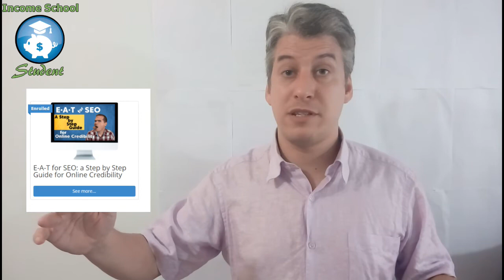Income School's Project 24 | Why Link Building Is A Waste Of Time! | Do This To 9 X Your Traffic!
Links and Services mentioned in the video:
Project 24 Membership:

Why not get a lifetime copy of the Acabado theme?

🤖Browse AI - Scrape data with easy-to-setup bots that do all the work for you!

Not Monetized with Ads?

Canon EOS M50

I actually picked this up on the recommendation of another Project 24 member and I'm really pleased with it. Although it's been a real learning curve going from a basic camera to this, I think it makes my newer videos look much better.

Tascam DR-05x

I'm really pleased with this audio recorder and it's really changed the way that I'm able to record audio without the need to carry around a laptop from place to place.

Boya by-WM8 Pro-K2

I've been really pleased with the Boya wireless mics. They are simple to use and the sound quality is really good for the price. They do take AA batteries, and the received seems to burn through those batteries quite quickly, that's my only complaint.

🔍 E-books & Free Resources

Timestamps:
0:00 Passive Income Phil

In this video series I’m responding to a review of Income school’s Project 24 by a YouTube channel called Keyword research company. It was not as accurate as I would have liked to see, so this is why as a fully paid up member of Project 24 I felt compelled to reply.

Keyword Research Company stated 7 reasons not to buy Project 24 and I totally disagree with each one of them, so I’ve dedicated an entire video to each of these 7 points which can be found in this playlist. I just want to give an honest review of Income School internet marketing training course, Project 24, and make sure that as many people as possible know about it and what’s more, the truth about it!

Jim Harmer and Ricky Kesler are doing things very differently when it comes to building websites and this shouldn’t be viewed with suspicion, but rather celebrated as insightful and revolutionary!

Today I’m talking about building backlinks. How much time should you spend doing this? Is it even worth doing it at all? I’m definitely in the Income School camp and I have never actively sought out a backlink for an article, but I will try to get links for another very different reason. I explain the thinking behind this new strategy in the video.